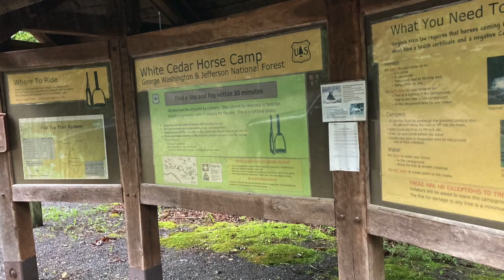The rattlesnake saga short